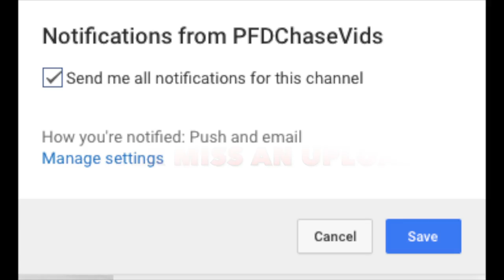PFD Medic 13 Responding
Philadelphia Fire/Emergency Medical Services⚪️
Medic 13 (M-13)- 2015 International TerraStar/Horton
Stationed with Engine 27 & Battalion 3 on 1901 West Oxford Street in the Cecil B Moore neighborhood of Philadephia